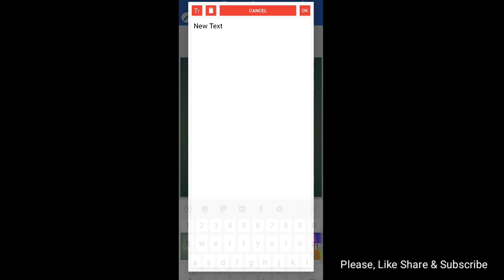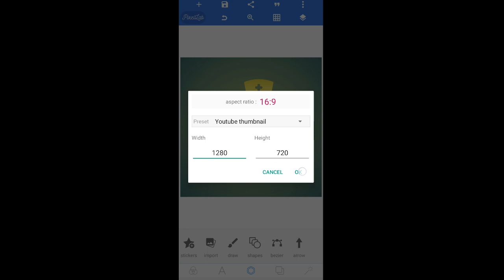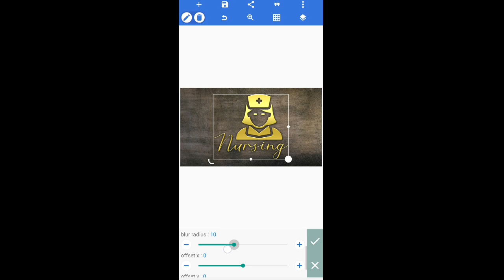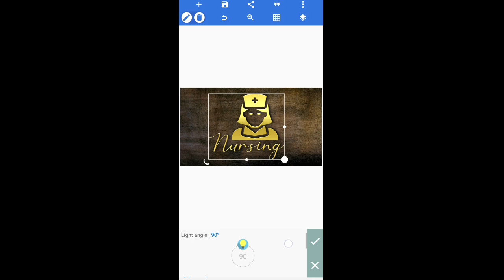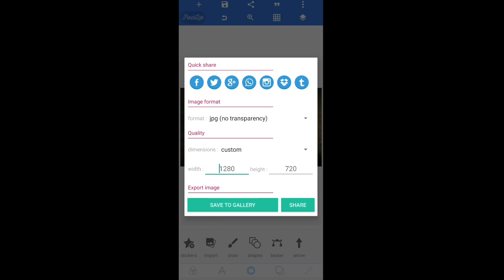Gaming Channel Icon On Pixellab | Pixellab Logo Design Video | Pixellab Editing.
Hi, Friends.

● Required Apps : Pixellab. A Z Screen Recorder & Kinemaster.